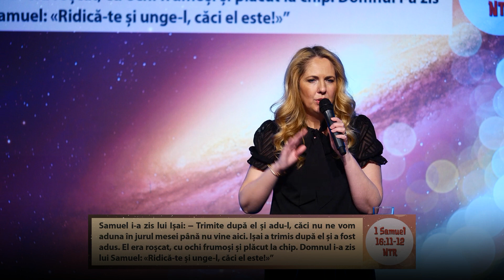Puterea unității | Andreea Zaharia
𝐍𝐎𝐈 𝐒𝐔𝐍𝐓𝐄𝐌 𝐏𝐀𝐑𝐓𝐄 𝐀 𝐂𝐄𝐕𝐀 𝐌𝐔𝐋𝐓 𝐌𝐀𝐈 𝐌𝐀𝐑𝐄 𝐃𝐄𝐂𝐀̂𝐓 𝐍𝐄 𝐏𝐔𝐓𝐄𝐌 𝐈𝐌𝐀𝐆𝐈𝐍𝐀! 🌏 Fiecare suntem creați de Dumnezeu 𝐔𝐍𝐈𝐂𝐈 🧩, dar 𝐈̂𝐌𝐏𝐑𝐄𝐔𝐍𝐀̆ 🤝 putem face cu adevărat o diferență.

“Toți aceștia stăruiau în rugăciune în același gând, împreună cu femeile, cu Maria – mama lui Isus – și cu frații Lui.”
‭‭Faptele Apostolilor‬ ‭1‬:‭14‬ ‭NTR‬‬

Îți mulțumim că ne urmărești!

Ne-am bucura să comunicăm cu tine și să te ajutăm să faci următorul tău pas 😃